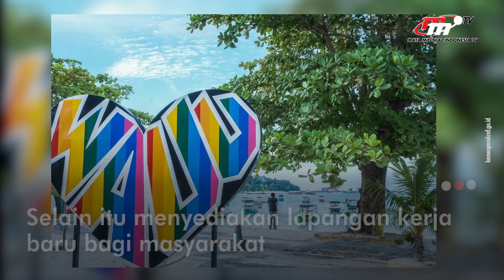Wisata Golf Bangkitkan Ekonomi Masyarakat | Flash News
Wisata Golf Membangkitkan Ekonomi Pariwisata di Belitung. Menparekraf Sandiaga Salahudin Uno tegaskan jika wisata golf penting untuk tingkatkan perekonomian. Karena “length of stay”  dan  “Quality of spending” memberikan hiburan dan membangkitkan pariwisata.

Penulis Naskah:
Giftson Ramos Daniel
Popi Rahmaruyesa
Irbanisa Putri Ramdasari
Anisa Purwanti
Annisa Ayu

Penyunting Video:
Ari Sugianto

Grafis:
Nurul Khotimah